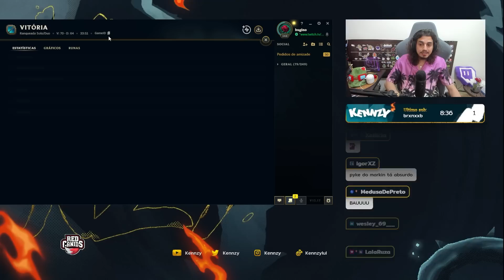MEU PYKE ESTÁ CAUSANDO O TERROR NA RANQUEADA